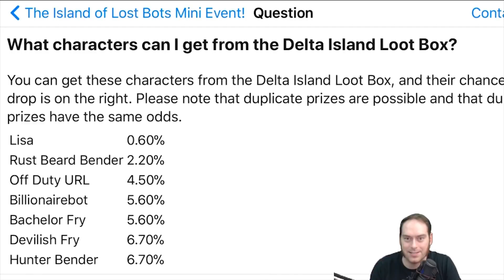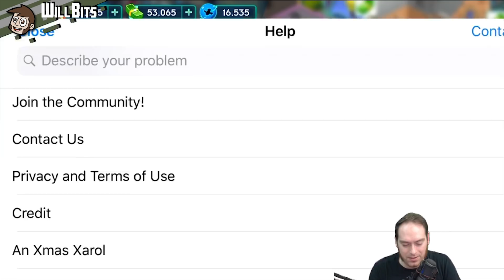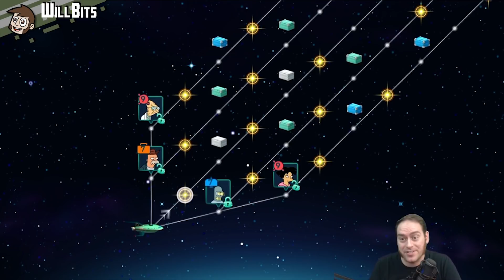The Island of LOST BOTS (Futurama, Worlds of Tomorrow)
The Alpha Event is here, and--wait, no, sorry, this is the Lost Boxes event.  BOTS!  The Island of Lost Bots event.  It's incredibly similar to the Alpha Event that I mostly ignored, except there are neat new characters here so I'm actually participating this time.  Let's go through the maps and requirements and see what kind of hoops we'll potentially be jumping through for the next two weeks.

Follow on Twitch and Twitter for updates and be part of the fun!